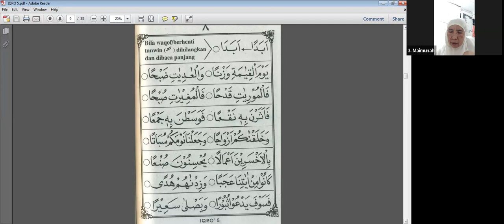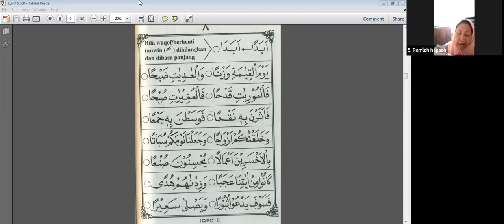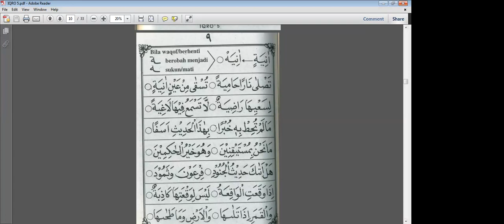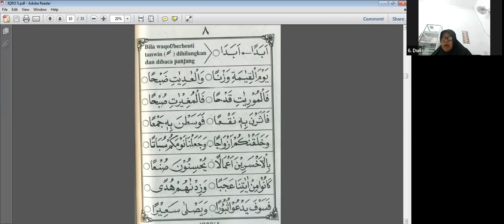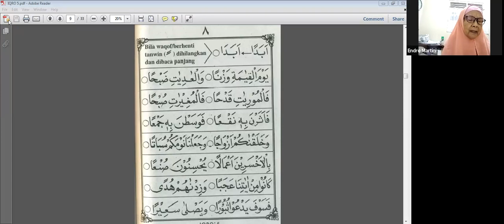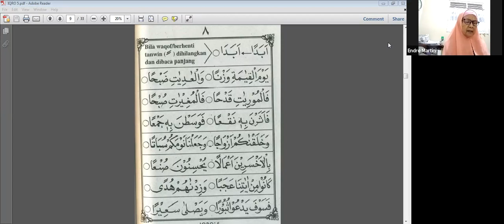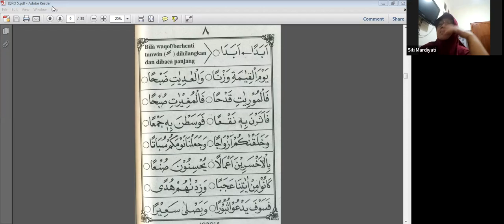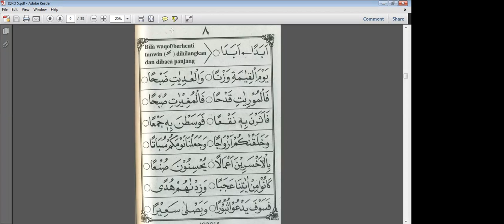Iqro 5 halaman 8( Mad Iwad ) bersama Ustadzah Neneng Herlina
🟢　TahsinTahsin Iqro dasar(senin)
LINK pendaftaran: